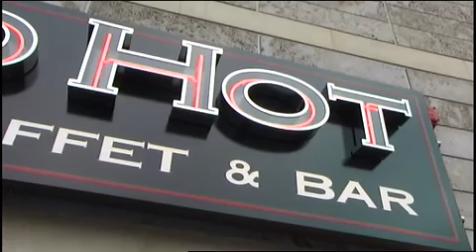CK Direct Liverpool.mov